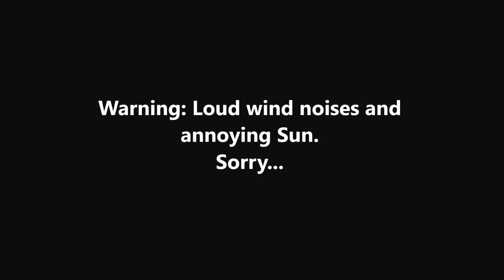I Donated a $2000 Book...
This week on CrashCourse HEMA...

The people have spoken!

Tom Leoni's "The Art of Dueling: Salvator Fabris' rapier fencing treatise of 1606" published by Chivalry Bookshelf has been donated to the University of Tasmania!

This could be the start of great things...

~Patronise:

THANK YOU for all that you do for us, & to everyone who helps support us so we can make more & better content doing what we love to share with you!